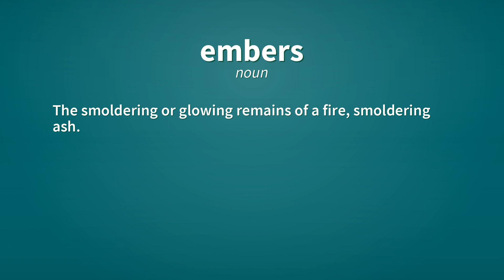Embers | Definition of embers 📖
See here, the definitions of the word embers, as video and text.

embers (noun)
    The smoldering or glowing remains of a fire, smoldering ash.

embers (noun)
    Plural of ember.

Reference:
    embers